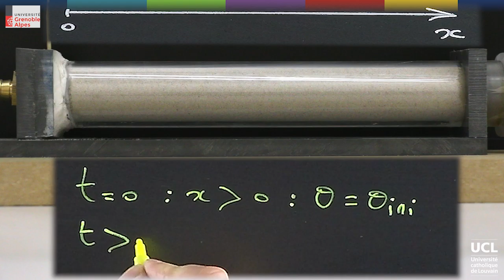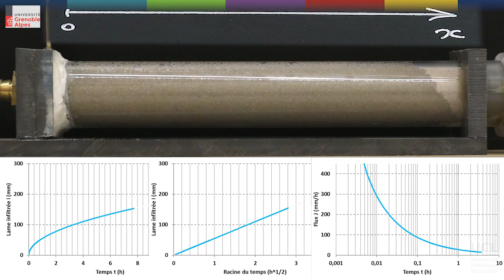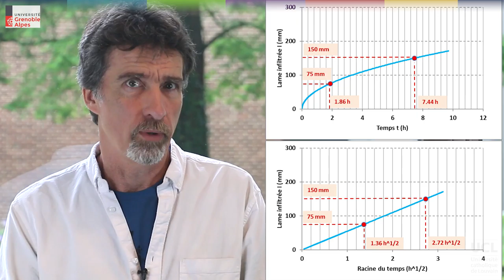58 Les solutions de Philip (partie 1)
Info et inscription (gratuite) CH4L2V1a v2.mp4
LVNLHXXX2016-V006000_100